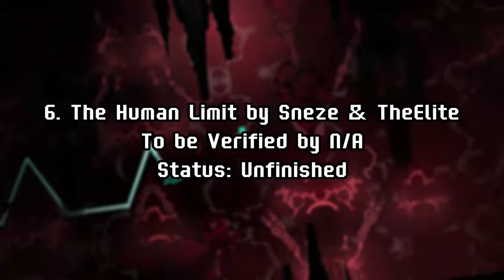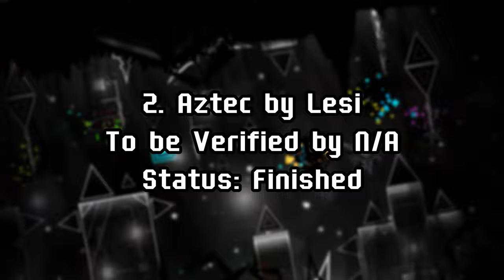[4K] The 10 BEST Upcoming Top 1 Levels in Geometry Dash!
My longest video! featuring yanna for giving me some motivation! Thanks bro

The 10 Best Upcoming Levels in GD:

10. Grief
By:  @icedcave  , DrCuber Doop, GhostVandalf, Iris, CDMusic, MercuryDT, RealVet, Triplash, Greafer, GrenadeOfTacos, Rynoxious, Burgadahz and NineDice.
ID: N/A (private copy)
Difficulty: Extreme Demon (TOP 1) 10*

9. Silent Acropolis
By: The Purgatory
ID: N/A

8. KOCMOC UNLEASHED
By: Cherryteam
ID: N/A

7. Natural Disaster (Redeco)
By: TheElite
ID: N/A
Difficulty: Extreme Demon (expected TOP 1-10) 10*

6. The Human Limit
By: Sneze & TheElite
ID: N/A

5. Vehemence
By: TGT
ID:  96572223

4. Aeternus
By: Riot & more
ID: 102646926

3. Eternal Silence
By: RealVet & more
ID: 83476262

2. Aztec
By: Lesi & more
ID: N/A

1. Heliopolis
By: Mindcap & more
ID: N/A

Time Stamps:

Intro: 0:00
Grief: 0:07
Silent Acropolis: 3:04
KOCMOC UNLEASHED: 4:47
Natural Disaster: 6:19
The Human Limit: 7:50
Vehemence: 9:11
Aeternus: 11:46
Eternal Silence: 13:14
Aztec: 14:51
Heliopolis: 15:59
Outro: 18:25